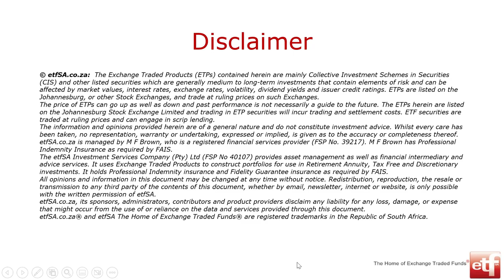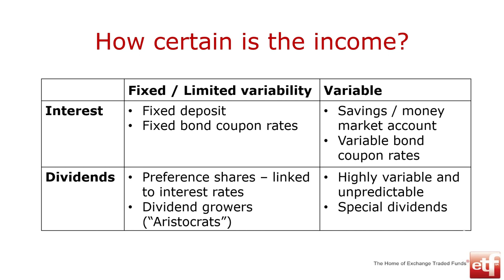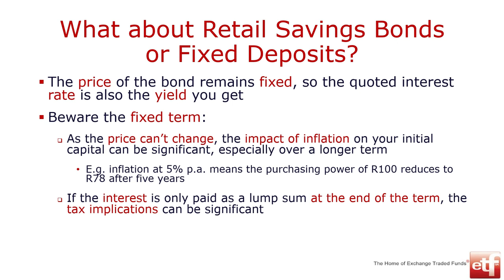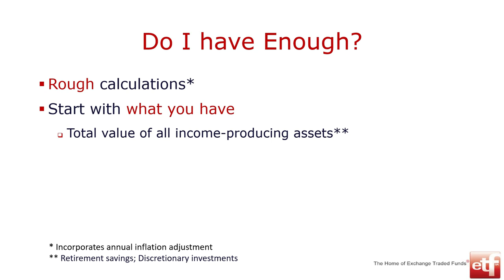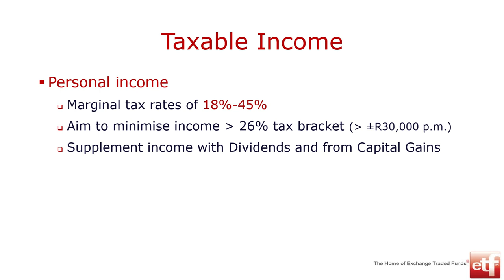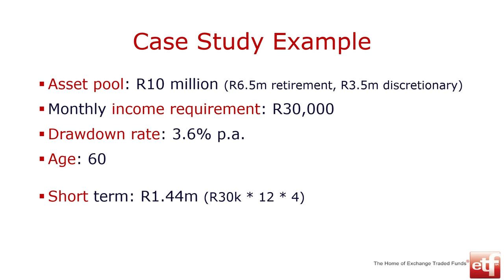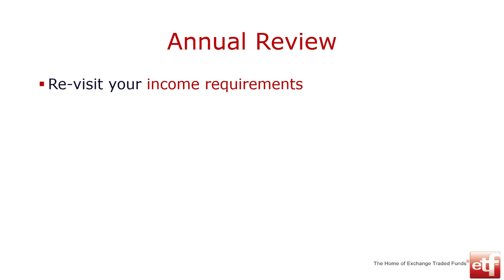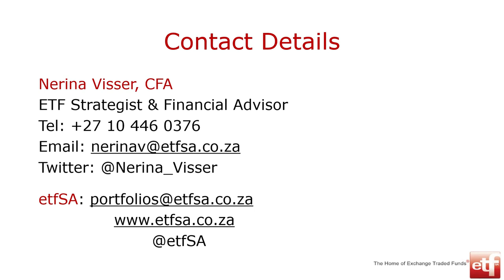Income as the Outcome of my Investments with Nerina Visser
Exchange Traded Fund (ETF) expert Nerina Visser of etfSA presents this JSE Power Hour focusing on generating income from our investments.

Our needs change as we move through different life stages and this video will cater for everybody, regardless of where you are in your investment journey.

Types of income (interest vs. dividend)
Contribution to total return
Impact on risk
Tax implications
Fixed (giving certainty) vs. variable

Role of income in accumulation vs. drawdown phase of your investment journey
Accumulation
Importance of reinvestment
Automatic reinvestment (total return ETFs) vs. manual reinvestment – pros and cons
Drawdown
Sourcing income in (semi-)retirement from multiple sources
Importance of having multiple asset pools prior to retirement
Tax efficient structuring
Comparative risk profiles of different asset pools (highest potential risk / seeking high capital growth should be in annuities and lowest risk should be in discretionary)